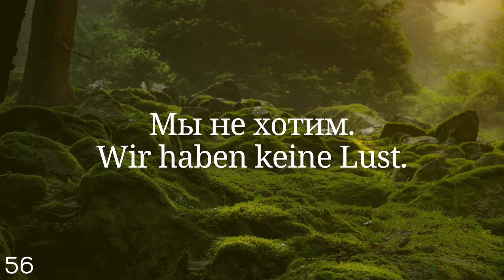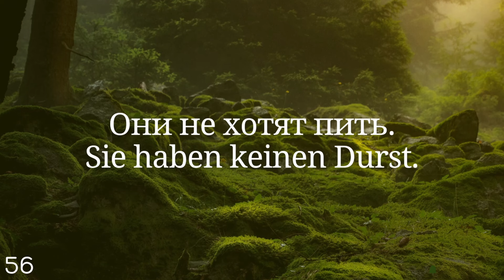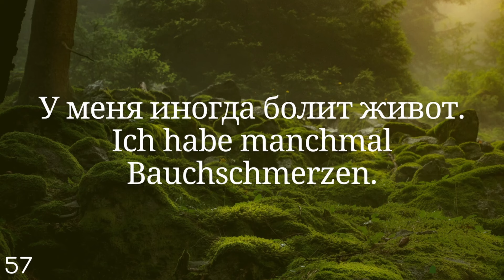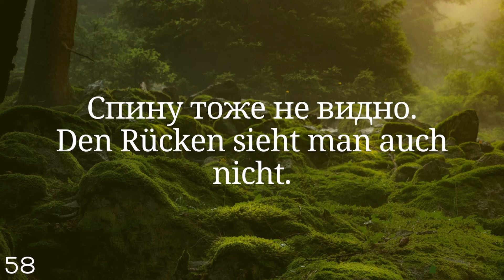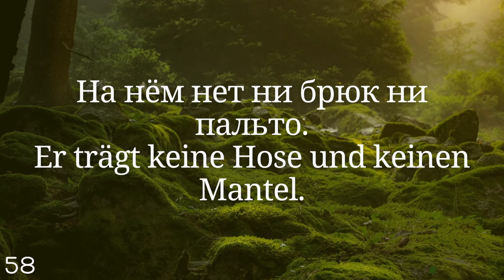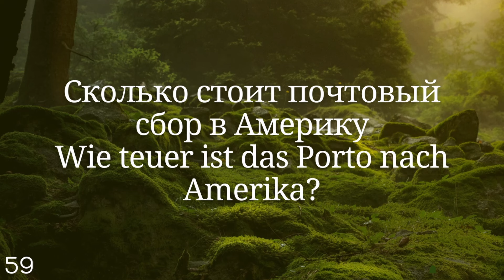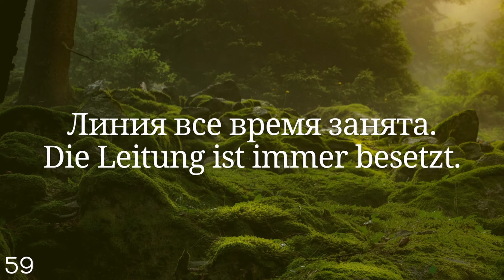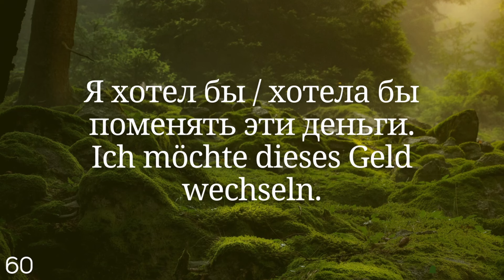Весь Немецкий за 100 уроков. Немецкие слова и фразы. Немецкий с нуля. Немецкий язык. Часть 56-60